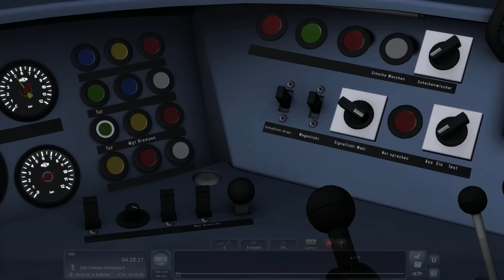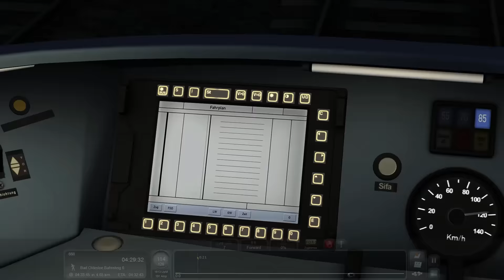Train Simulator 2016: Der LINT BR 648 Dieseltriebwagen #031 - Auf nach Bad Oldesloe!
Im Train Simulator 2016 wird dieses Mal der neue LINT Dieseltriebwagen BR 648 von Dovetail Games getestet auf einer Fahrt nach Bad Oldesloe mit einem etwas anderen Beginn des Videos. Zenges rast über die Schienen Schleswig-Holsteins!
► Train Simulator 2016
Die Dieseltriebwagen der Baureihe 648 wurden von Alstom als Teil der Corodia-Familie gebaut. Die Unterklasse LINT - der die BR 648 angehört - steht für „Leichter Innovativer Nahverkehrswagen“, der Zug ist für den Nahverkehrseinsatz auf nicht-elektrifizierten Nebenstrecken vorgesehen.
Die beiden Wagen des Zuges ruhen auf gemeinsamen Jacobs-Drehgestellen, um die Stabilität zu erhöhen, das Gewicht zu verringern und die Produktionskosten zu senken. Mit insgesamt 422 PS, einer Höchstgeschwindigkeit von 120 km/h und einer Kapazität von 115 Passagieren ist dieser Dieseltriebwagen bestens für den Einsatz in den ländlichen Gebieten Norddeutschlands geeignet und verbindet die kleineren Städte mit größeren wie Lübeck oder Neumünster.
Die BR 648 wurde unter Berücksichtigung der einfachen Zugänglichkeit konstruiert und verfügen über niedrige Böden, die ein schnelleres, barrierefreies Ein- und Aussteigen ermöglichen, sowie barrierefreie, auch für Rollstühle geeignete Toiletten. Die Böden sind schallisoliert und dämpfen die Geräusche der Dieselmotoren, während die Wärme der Abgase zum Heizen des Innenraums genutzt wird. Einige Sitzplätze sind erhöht, um die Passagiere vor Geräuschen zu schützen und Vibrationen zu dämpfen.
Die BR 648 für Train Simulator ist in der verkehrsroten Lackierung der Deutschen Bahn erhältlich und bildet den Triebwagen so ab, wie er heutzutage auf der Eisenbahnstrecke Hamburg - Lübeck in Betrieb ist.
Dieser Triebwagen ist kompatibel zum „Schnellen Spiel“, sodass Sie völlige Freiheit haben, die DB BR 648 auf jeder zum „Schnellen Spiel“ kompatiblen Strecke für Train Simulator einzusetzen, die über Steam erhältlich sind. Ebenfalls enthalten sind Szenarien speziell für das Hamburg-Lübeck Railway Strecken Add-On. (Dieses ist separat erhältlich und wird zum Spielen der Szenarien benötigt.)
Der Train Simulator 2016 stellt den Spieler vor besondere Herausforderungen. Einige der anspruchsvollsten Aufgaben, die Lokomotivführer in den verschiedenen Epochen der Eisenbahngeschichte zu bewältigen hatten, wurden ebenso fordernd wie unterhaltsam umgesetzt.
Mit der legendären Union Pacific Gasturbinenlok gilt es, die schwierige Steigung über den Sherman Hill mit tausenden Tonnen Fracht zu meistern – eigens für diese Strecke musste einst die stärkste Dampflokomotive der Welt gebaut werden.
Während der Blütezeit der Dampflokomotiven ist die Riviera Line in England eine der geschäftigsten Verbindungen. Dem Spieler obliegt es, die Gäste der majestätischen, aber übervollen Castle Class sicher an ihr Ziel zu bringen.